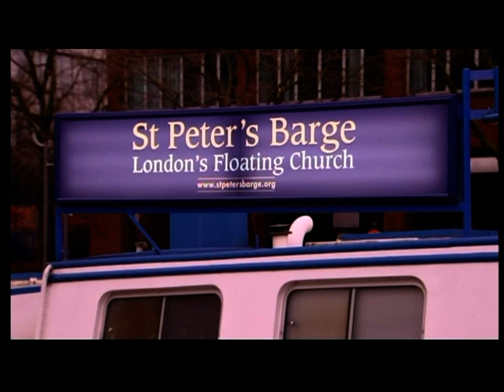SONGS OF PRAISE 11-01-2015 pt,1-3